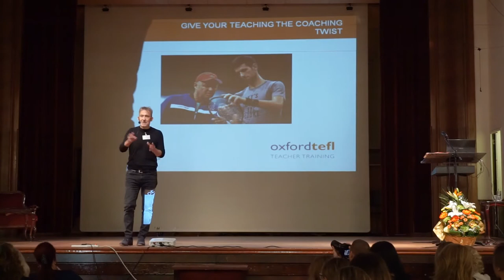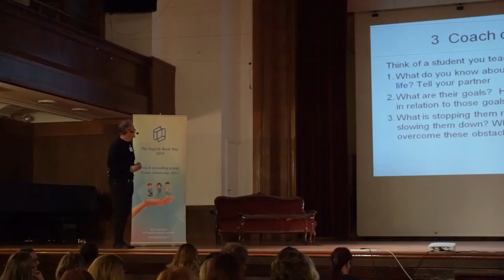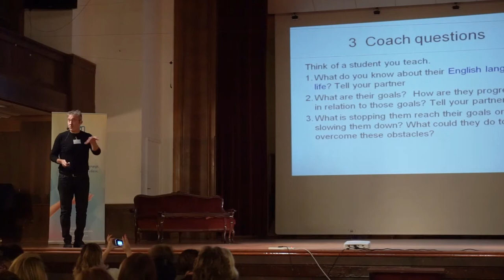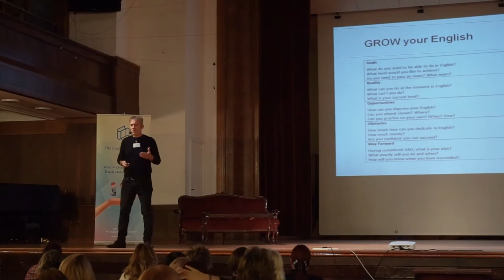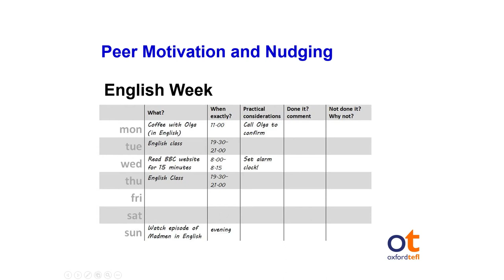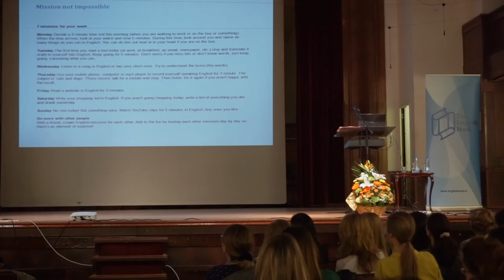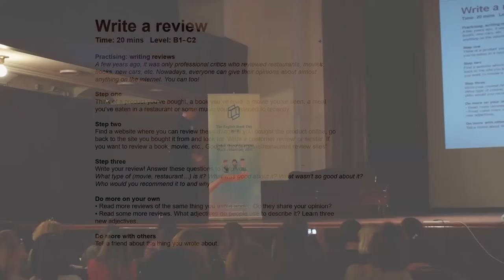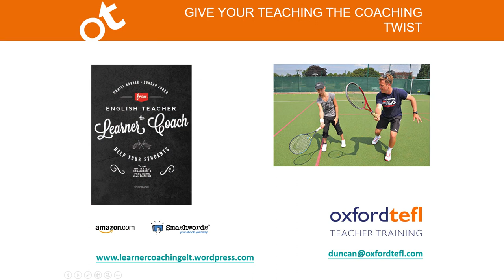DUNCAN FOORD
TEB DAY 2019 Part 2

DuncanFoord: Give your teaching a coaching twist!
Duncan is presenting some activities which could help the students get motivated, get organized and get practising, both inside and outside the classroom. He is also talking about the rationale behind these activities and how a ''coaching approach'' can support students of all ages (and their teachers!) in the challenging endeavour of learning English.